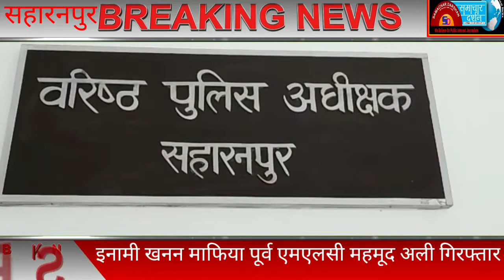हाजी इकबाल का भाई 25 हजार का इनामी पूर्व एमएलसी महमूद अली गिरफ्तार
*थाना मिर्जापुर पुलिस को मिली बड़ी सफलता, ₹25000 का इनामी खनन माफिया पूर्व बसपा एमएलसी मकसूद अली गिरफ्तार । महमूद अली उर्फ एमडी का वीडियो सहारनपुर पुलिस ने जारी किया है। वीडियो थाना मिर्जापुर का जहां एक ज़माने में इस परिवार की तूती बजती थी। बसपा सरकार में इस परिवार की हनक ऐसी थी कि ये लोग जो चाहते थे वो करते थे। इनके लिए कोई कायदा कानून नहीं होता था बल्कि यही तय करते थे । लेकिन वक़्त बलवान है और इसी थाने में इन पर कई मुकदमे दर्ज हुए और 25 हजार का इनाम घोषित होने के बाद अब इसी मिर्जापुर थाने में महमूद कa वीडियो पुलिस ने जारी किया है, इससे पहले इनके भाई इनामी खनन माफिया हाजी इकबाल के तीन बेटे भी जेल जा चुके हैं,अब चाचा-भतीजे सहारनपुर जेल में एक साथ कैद हैं।
वरिष्ठ पुलिस अधीक्षक विपिन ताडा के निर्देशानुसार धरपकड़ अभियान में पुलिस द्वारा वांछित चल रहे 25,000/ रुपये के ईनामी अवैध खनन माफिया हाजी इकबाल के भाई महमूद अली की गिरफ्तारी कर जेल भेज दिया गया है।

इस सम्बन्ध में नवांगतुक सहारनपुर पुलिस कप्तान विपिन तांडा, ने प्रेस वार्ता कर  दी जानकारी। उक्त के संबंध में किए कई खुलासे।

*रिपोर्ट सलमान मलिक*